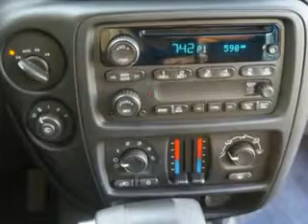Chevrolet TrailBlazer, Midway Chevrolet- Plainwell, MI 49080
Chevrolet TrailBlazer, Midway Chevrolet check out this Black 2008 Chevrolet TrailBlazer, equipped with a 6 Cyl. engine and an automatic transmission with 57,571 miles. enjoy this great SUV with features like onstar communication system, Tire Pressure Monitoring System, power sun roof, 8 way power driver seat, split folding rear seat, trailer wiring, and much more. Enjoy the drive and have peace of mind in this 2008 Chevrolet TrailBlazer. see us at Midway Chevrolet today!
miles-  57,571
vin- 1GNDT13SX82188285

Midway Chevrolet
381 12th Street
Plainwell, Michigan 49080